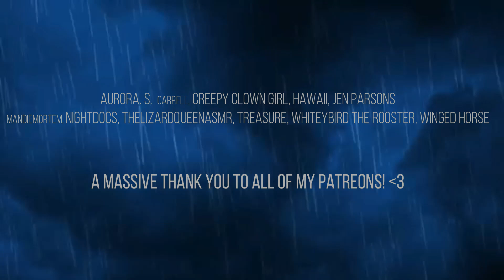True Scary Cryptid Stories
➤Original Stories

00:00 Story 1 Written By: FoundWords
14:54 Story 2 Written By: Sterli13

➤Send in your stories!